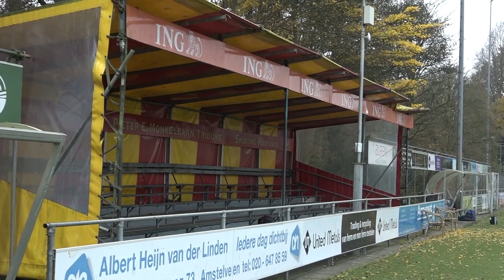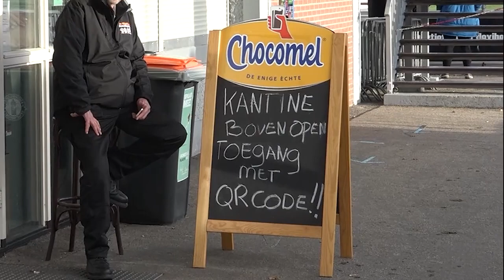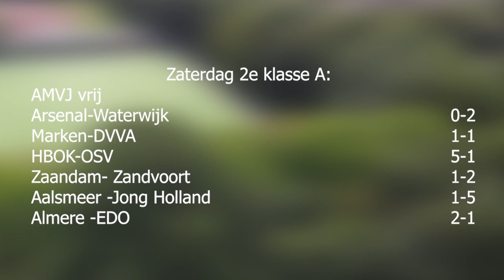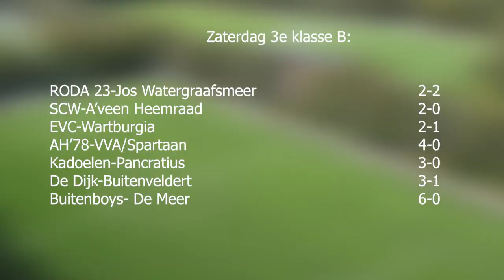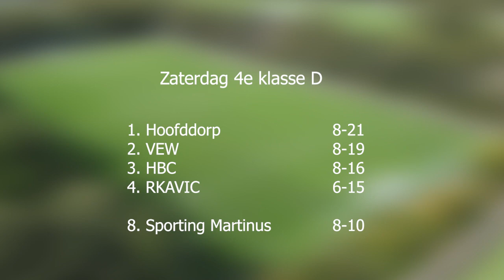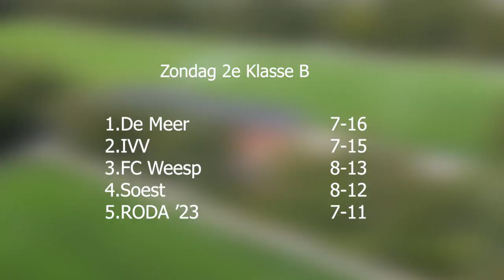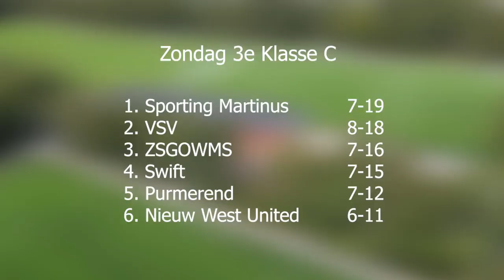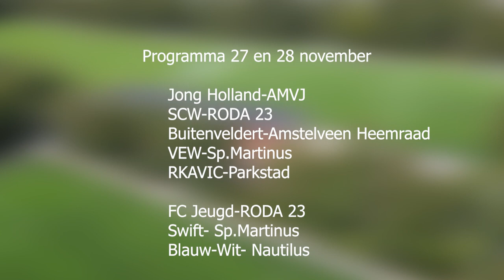De 8 van Amstelveen: Speelronde 8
In De 8 van Amstelveen bespreken Mathijs Groenewoud en Peter Grifhorst de verrichtingen van de Amstelveense voetbalclubs. Tijdens speelronde 8 zien we hoe het eerste volledige speelweekend zonder publiek beleefd wordt in Amstelveen en  hoe zowel de zaterdag als de zondag van Sporting Martinus weten te winnen. Verder een portret van Jessie Lissauer en zien we Amstelveen Heemraad steeds verder wegzakken.

De 8 van Amstelveen is het wekelijkse voetbalprogramma van RTVA  met wedstrijdbeelden, interviews, reportages en analyse